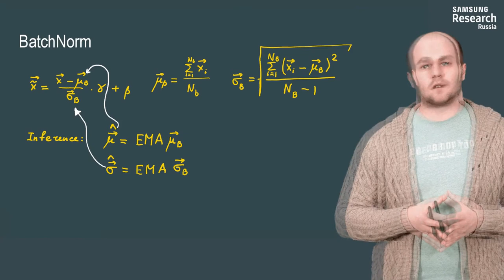Нейронные сети и компьютерное зрение - 149 урок. Батч-нормализация